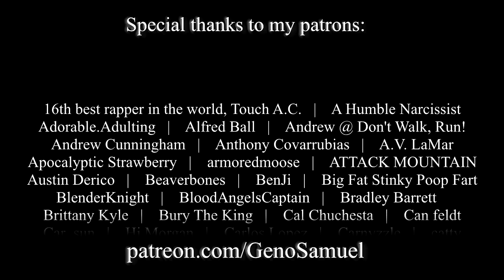Geno Samuel - Arrhenius (Official Video)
In physical chemistry, the Arrhenius equation is a formula for the temperature dependence of reaction rates. The equation was proposed by Svante Arrhenius in 1889, based on the work of Dutch chemist Jacobus Henricus van 't Hoff who had noted in 1884 that the van 't Hoff equation for the temperature dependence of equilibrium constants suggests such a formula for the rates of both forward and reverse reactions. This equation has a vast and important application in determining rate of chemical reactions and for calculation of energy of activation. Arrhenius provided a physical justification and interpretation for the formula. Currently, it is best seen as an empirical relationship. It can be used to model the temperature variation of diffusion coefficients, population of crystal vacancies, creep rates, and many other thermally-induced processes/reactions.

Lowering the temperature of a substance reduces chemical activity by the Arrhenius equation. This includes life processes such as metabolism. If cryonics were ever perfected, it would then be a form of long-term suspended animation.